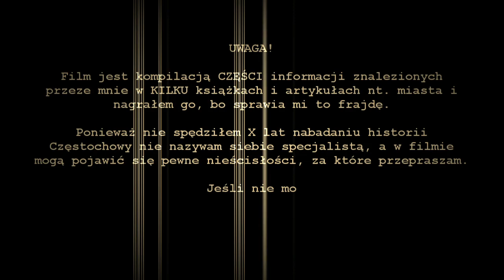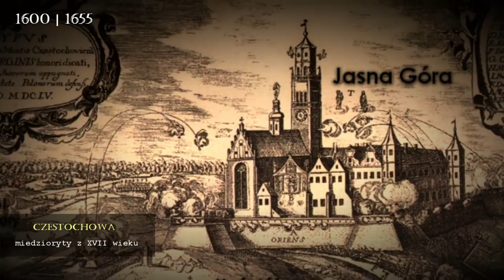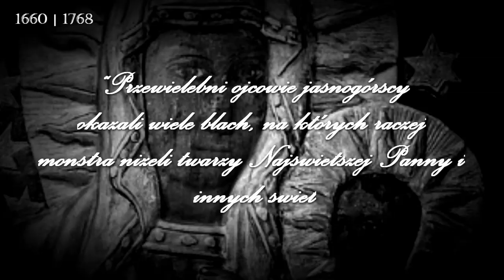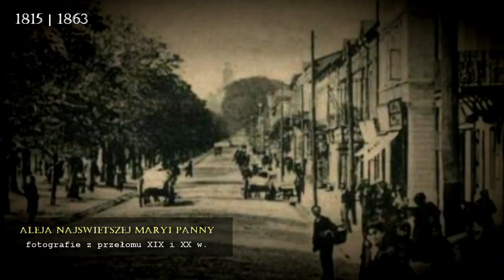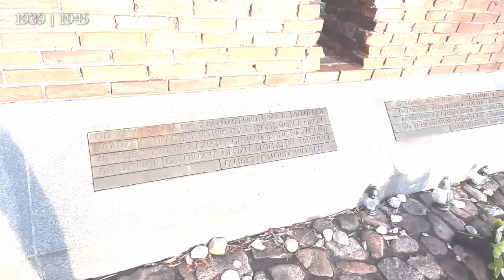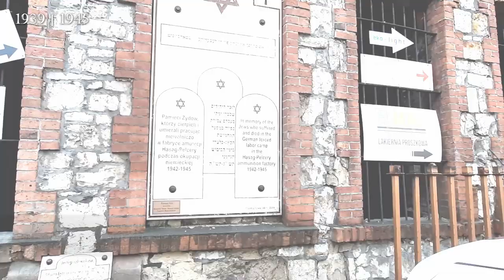CZĘSTOCHOWA. Historia polskich miast #13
Dziś czas na miasto, w którym się wychowałem - Częstochowę! A w nim nie tylko o Jasnej Górze i potopie, ale wieeeeeeeele innych historii i ciekawostek - zapraszam!

Źródła zdjęć Częstochowy: fotopolska.eu (wyjątek 29:41-29:51 - pwik.czest.pl)

Muzyka:
0:39-1:00 - Kevin MacLeod: Home Base Groove – na licencji Creative Commons Attribution
1:18-2:47 - Kevin MacLeod: Angevin - Thatched Villagers – na licencji Creative Commons Attribution
14:15-16:22 - Audionautix: Pendulum Waltz – na licencji Creative Commons Attribution
16:45-18:43 - Kevin MacLeod: Industrial Revolution – na licencji Creative Commons Attribution
25:00-28:20 - Kevin MacLeod: Air Prelude – na licencji Creative Commons Attribution